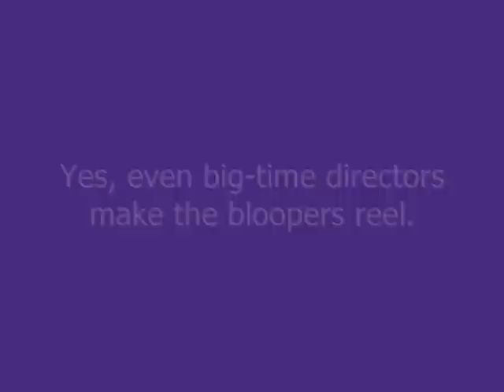Who Gets the Last Word with Andrew Tsao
Hey, UW Class of 2009 - Here's your favorite professor... Andrew Tsao of the UW School of Drama!

Check out this short introduction to Professor Tsao. He's super excited to have been voted your favorite teacher, and he's planning to give a memorable Last Word presentation.